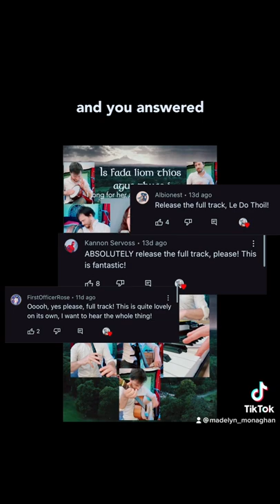NEW SINGLE: Molly na gCuach Ní Chuilleanáin with Cullen Vance☘️🎶✨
Now streaming where you get your music!☘️🎶✨  @CullenVance @cullenvance9179